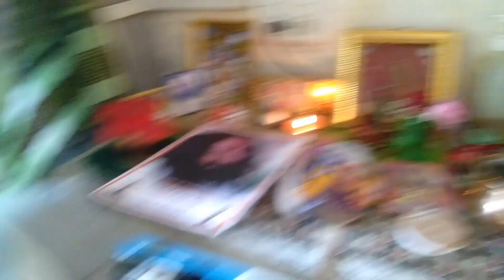I make Rose water at Home 🏡 🌹 💐